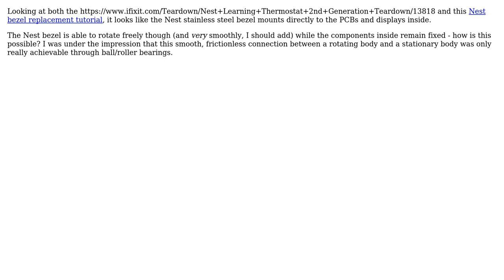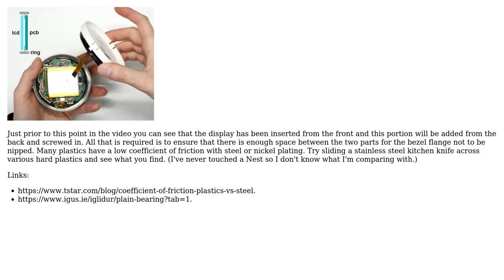Engineering: How does the Nest Learning Thermostat bezel rotate without bearings?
With thanks & praise to God, and with thanks to the many people who have made this project possible! You are responsible for your own actions.